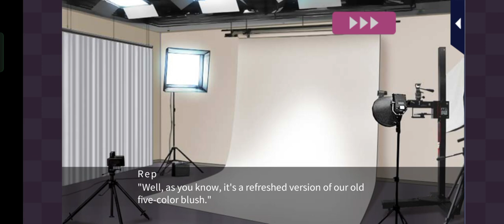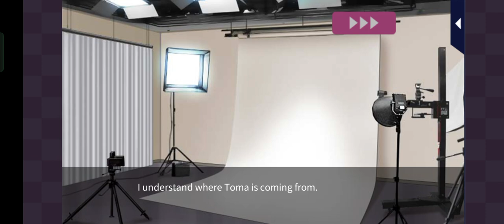Irresistible Mistakes Toma: S7 Love You All Over Again pt.1 Bonus episode 1